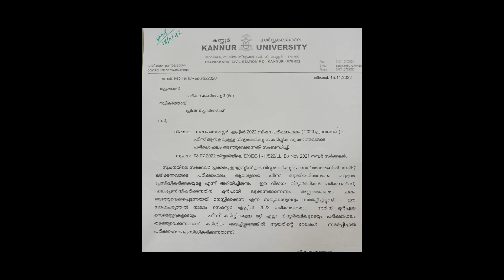Exam result തടഞ്ഞു വെച്ചു 📌📌📌 | Dr Nisamudheen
Click below link to join my telegram group for getting updated information regarding exam notification, exam result, exam valuation... etc👇